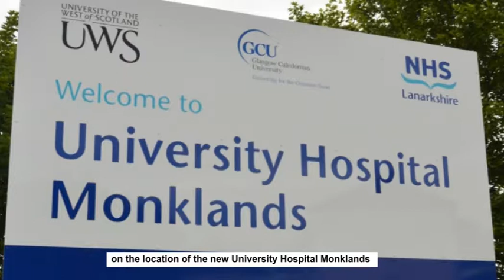Board approves plan to implement Monklands independent review recommendations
Board Chair Neena Mahal talks about the plans to progress the Monklands Replacement Project (MRP) - NHS Lanarkshire's exciting vision for a new, state-of-the-art University Hospital Monklands